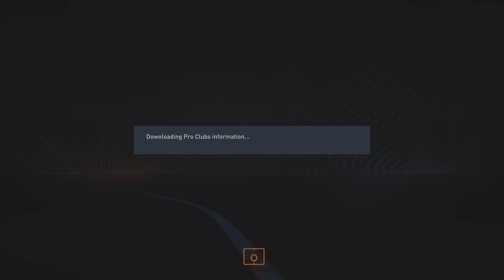FIFA 23_20230219193353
Pro clubs not working again ea do Youre job